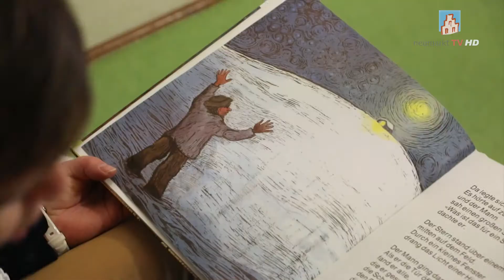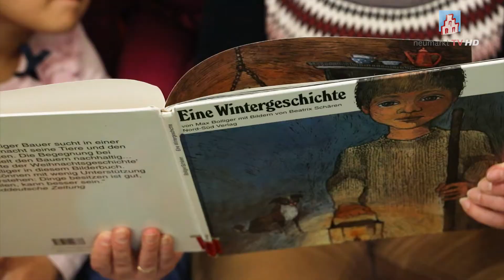Adventskalender in Freystadt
Vorbei sind die Zeiten, als sich zur Vorweihnachtszeit hinter den 24 kleinen Türchen nur Bildchen oder Schokoladenstückchen befanden. Heutzutage erhält man z.B. Adventskalender mit Parfüm, mit Gewürzen oder aber mit Spielzeug für Kinder- bzw. Schlafzimmer. In Freystadt wird die ganze Gemeinde aktuell zu einem Kalender, hinter dessen Fenstern sich manchmal auch Geschichten verbergen.